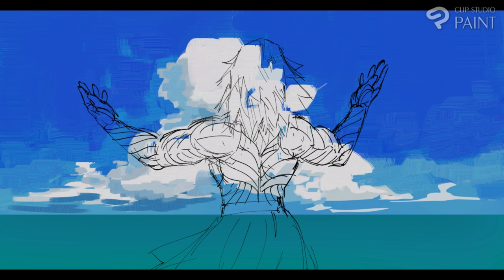The Seeker of Darkness- Kingdom Hearts (SPEEDPAINT)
Why is the ending arc of KH1 low key really existential and kinda scary? Like as a kid the final world scared me so bad.

RPG by: Kill Bill the Rapper and Rav